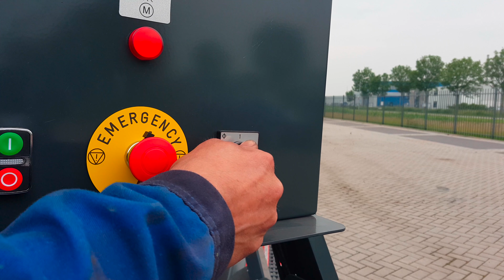Miedema Duoband MC 1780 Farmer demo bij van Trier Tholen